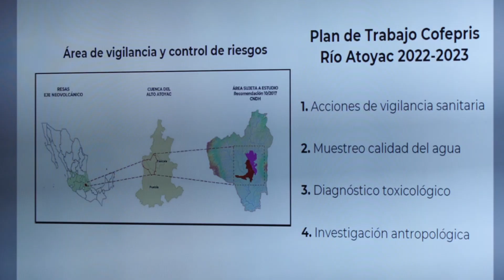Autoridades Estatales y Federales Atienden Problemática de Salud Ambiental en la Cuenca del Atoya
La gobernadora Lorena Cuéllar Cisneros recibió el Plan Integral de Atención y Prevención de Daños a la Salud en la Región de Emergencia Sanitaria y Ambiental de la Cuenca del Alto Atoyac, que la Secretaría de Salud (SSA) federal realizó en coordinación con las comunidades y autoridades locales.